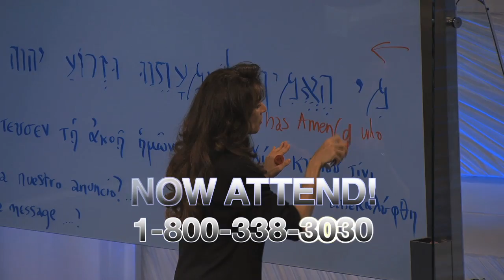Cast Your Cares Upon Him 1 Peter 5:7 by Pastor Melissa Scott, Ph.D.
Depression darkens the ability to see; it robs you of everything.  Tell Satan, you're not going to take my joy today.

Pastor Melissa Scott teaches from Faith Center in Glendale, CA. For more of Pastor Scott's teaching 24x7, visit her

She appreciates getting messages from viewers and will often read them during live broadcasts.

Follow @Pastor_Scott on Twitter.

Pastor Scott can also be seen on Roku on the "Understand the Bible?" channel.